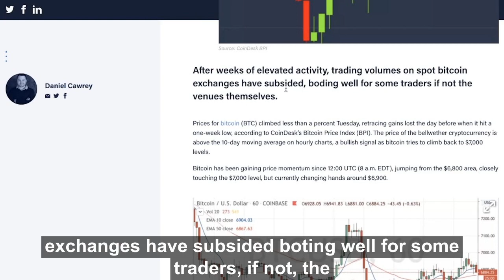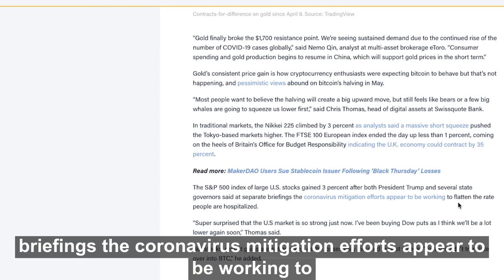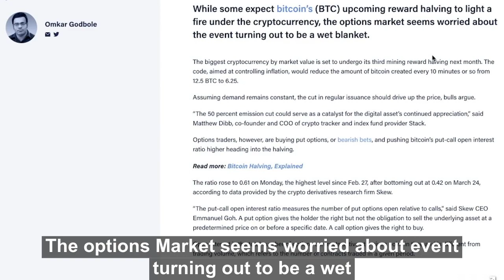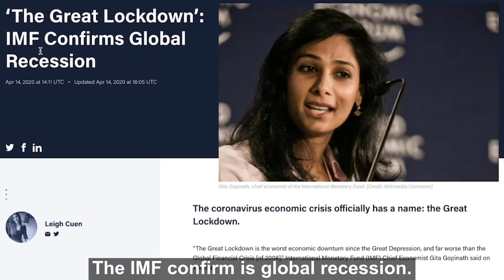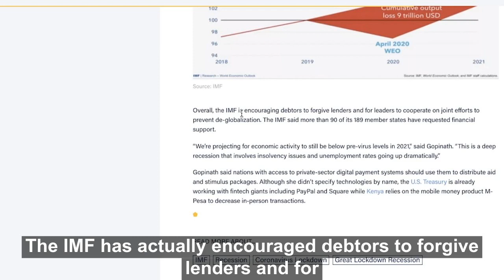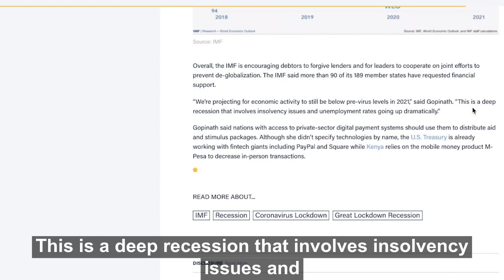The Great Lockdown - Bitcoin Today [April 15 2020]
The great Lockdown is what the International Monetary Fund has named this current economic collapse.

Today we are discussing the top Articles published in the cryptocurrency and bitcoin world. We discuss what these articles are about as well as links down below so that you can read the articles. We want to keep you informed and up to date on all current events in crypto. Just here every day to hear the latest news.

Article 1- Bitcoin test $7,000 as spot trading volume subsides to normal levels

Article 2- options market signals doubt bitcoin price will rise after halving

Article 3- the great lockdown IMF confirms global recession

Sign Up and start trading on CoinCasso and get $35